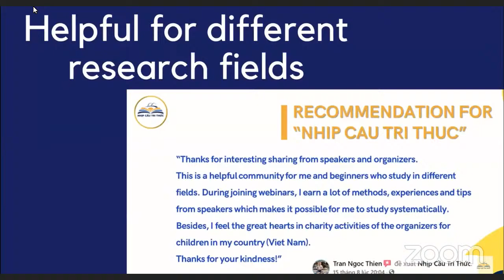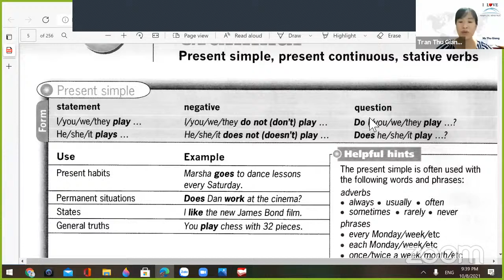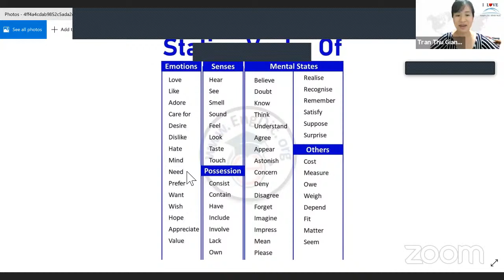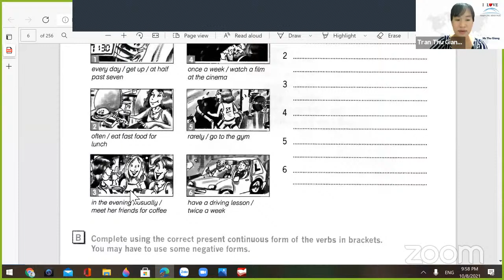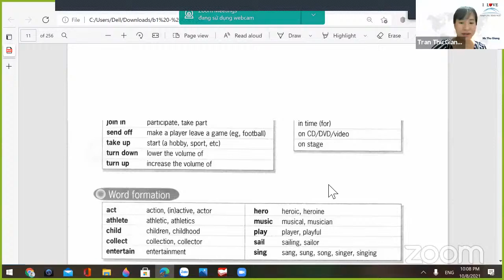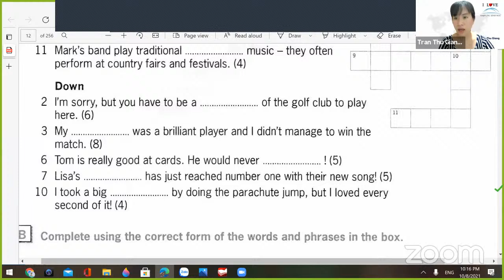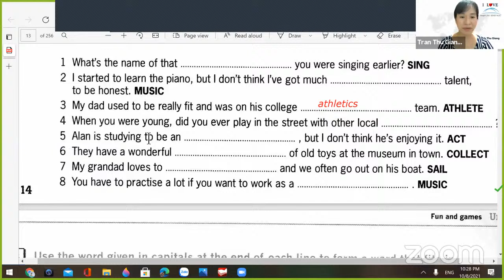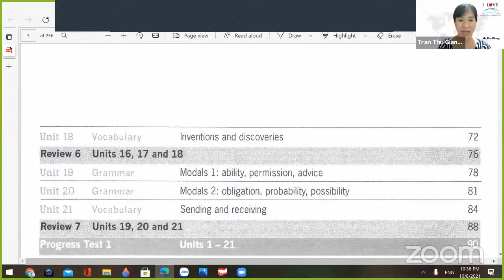NCSN | B1 Destination | Ms Thu Giang | Lesson 2